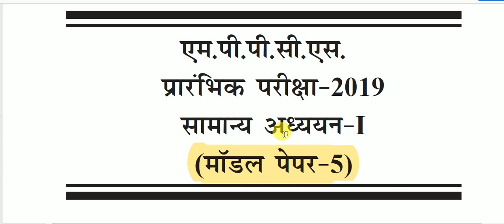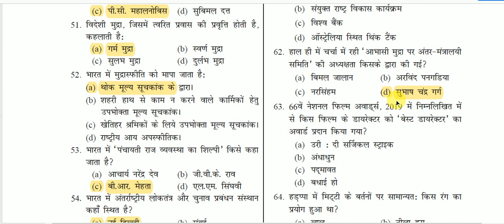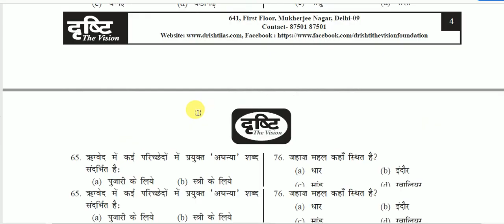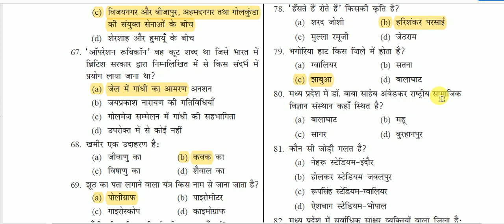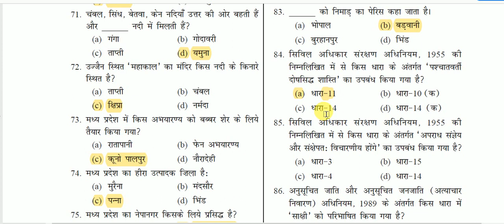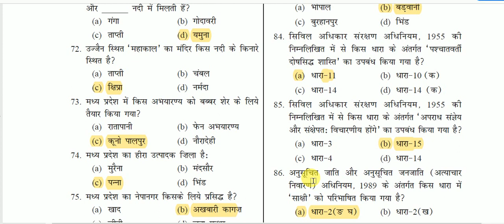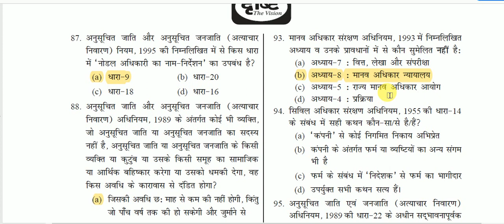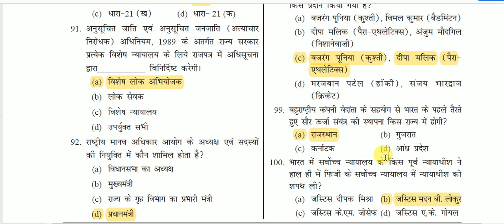MPPSC PRE DRISHTI MODEL PAPER SET - 5 || MPPSC PRE 2019- 2020